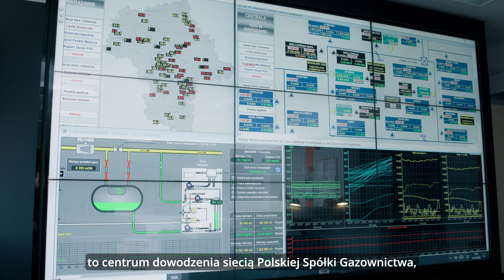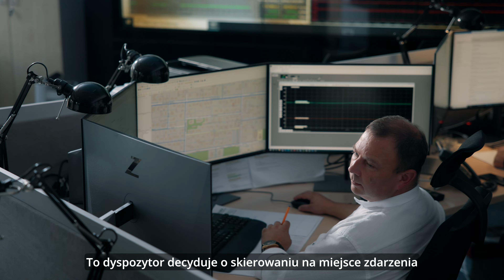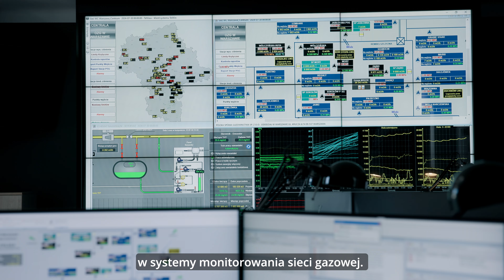Dyspozycja Gazu – Gazownictwo bez tajemnic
Zapraszamy do obejrzenia nowego filmu z cyklu „Gazownictwo bez tajemnic”!

Tym razem zaglądamy za kulisy pracy zespołu odpowiedzialnego za bezpieczeństwo dystrybucji gazu – Dyspozycji Gazu.
Dowiecie się, jak wygląda codzienna praca osób, które dbają o to, aby gaz docierał do Was bezpiecznie. Odkryjcie, gdzie trafiają połączenia z
numeru alarmowego 992 i kto decyduje o wysłaniu Pogotowia Gazowego na miejsce zdarzenia.

🔗 Obejrzyjcie film „Gazownictwo bez tajemnic – Dyspozycja Gazu” i poznajcie te niezwykłe osoby i ich pracę.